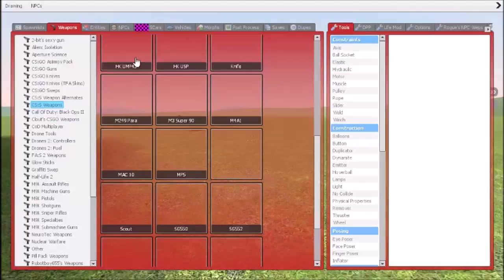Garry's Mod - 1v1 Moments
Garry's Mod - w/PineApple & piwomanek